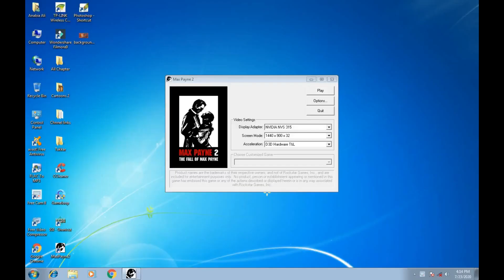Max Payne 2 Part II : A Binary Choice Chapter 1 The Things that I Want Full HD Video